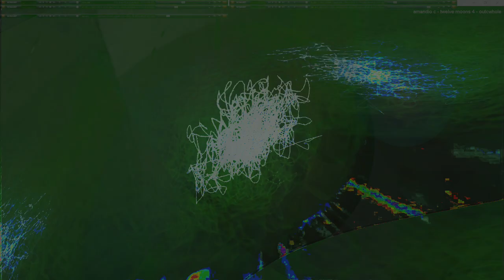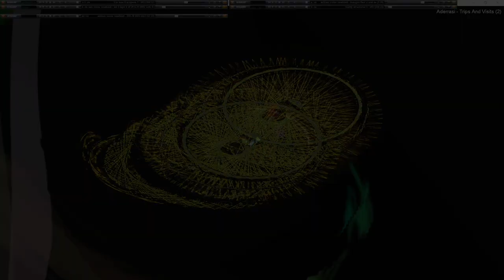Movie 24 09 28 00h16m46s series H time puppets part one